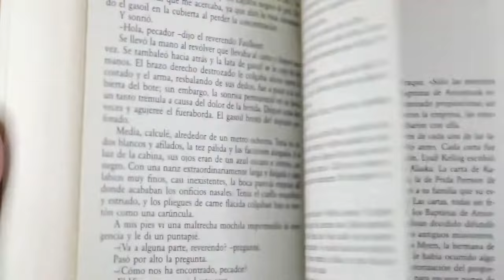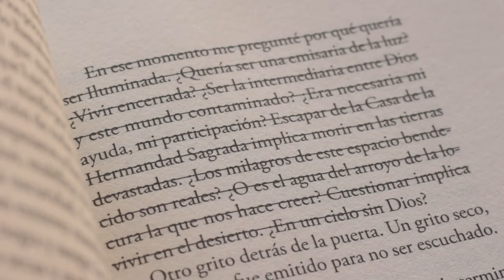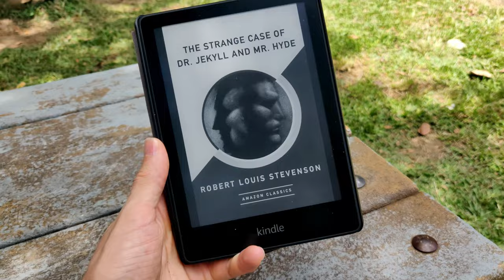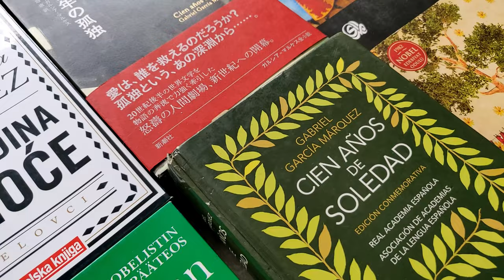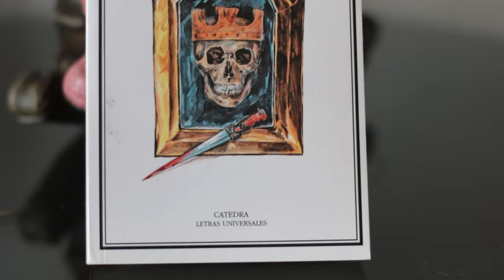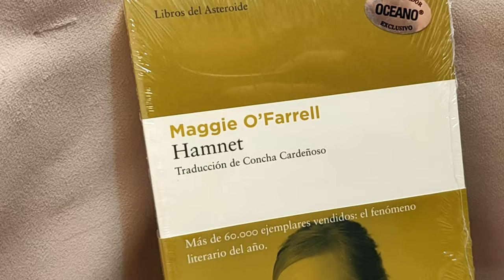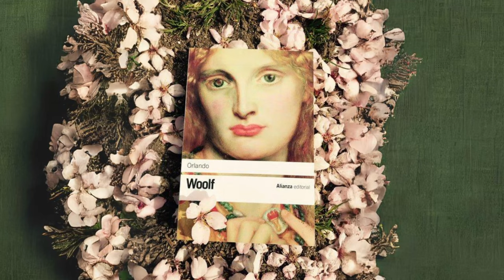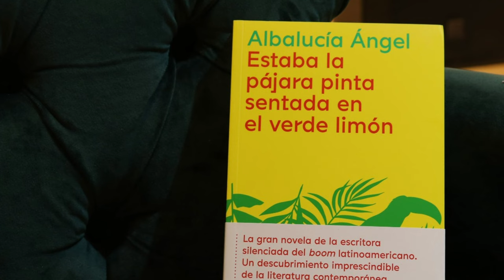12 libros recomendados para leer: ¡Lista oficial Club de lectura 2024!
👉 Inscríbete al Club de lectura y descubre estos libros recomendados para leer 2024 junto a lectores apasionados como tú

⏳ *Capítulos:*
- 00:00 Tomando jugo de maguey.
- 00:17 Libros recomendados CLE 2024.
- 01:01 Febrero.
- 03:07 Marzo.
- 05:17 Abril.
- 06:54 Mayo.
- 08:21 Junio.
- 10:10 Julio.
- 11:39 Cierre.